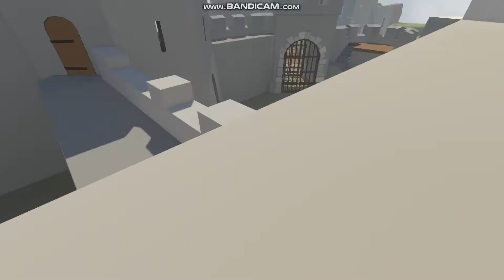Human Fall Flat | Castle [Part 1 Of 2]